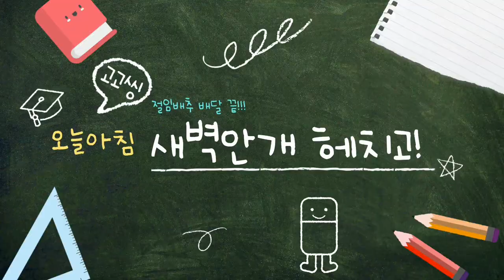김장배추 절임배추 세척하는과정 버블버블 물방울세척 끝!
강원도 화천군 간동면 느릅마을 초록농장
절임배추 작업하는 과정 너무너무 바쁘죠ㅠ
절임배추 예약 주문 끝~~
절임배추 작업하는 과정 구경하세요~~

절이고 세척하고 포장하고
20키로 짜리 박스 들었다 놨다 ㅠ
모두 허리가 고장나겠어요~~

아침에 저도 안개속에 배달완료~^
오늘은 하루가 길겠다~~♡